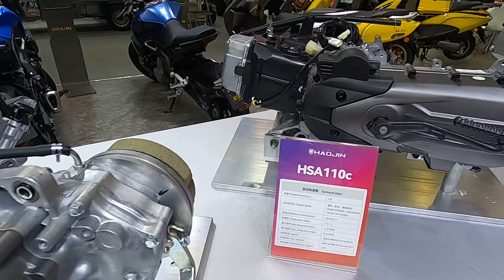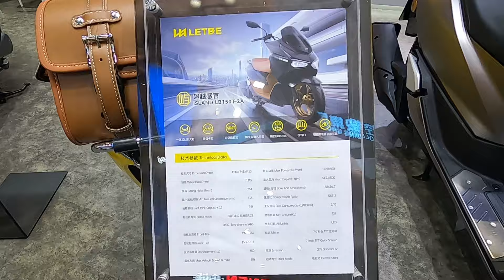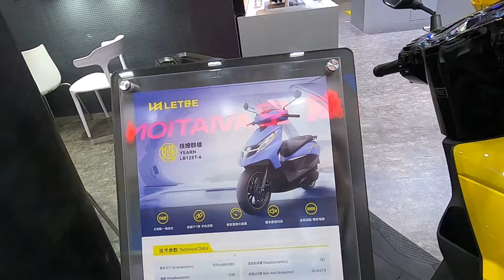Выставка мотоциклов CFAIR. Часть 94. Мотоциклы HAOJIN/LETBE.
мотомир.рф